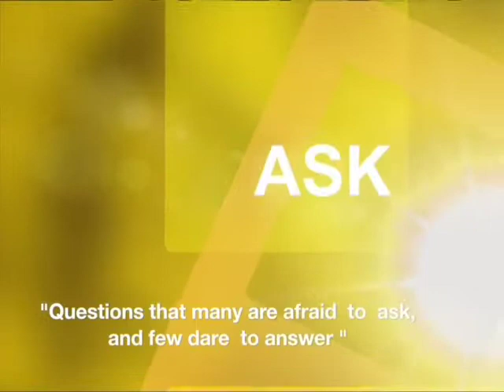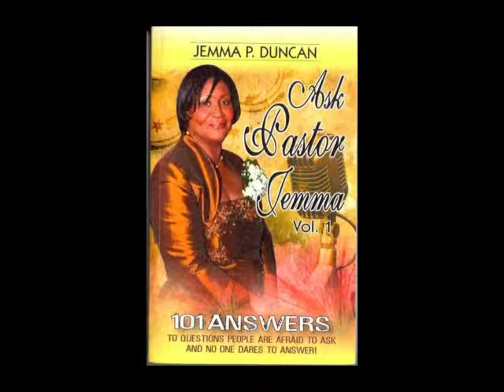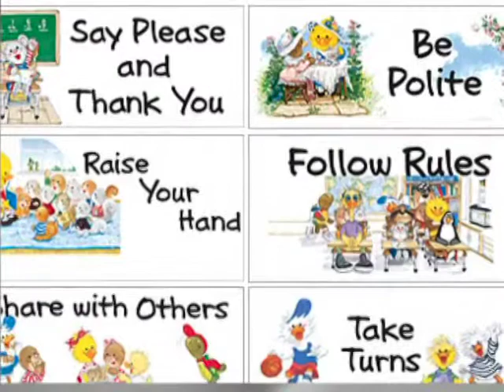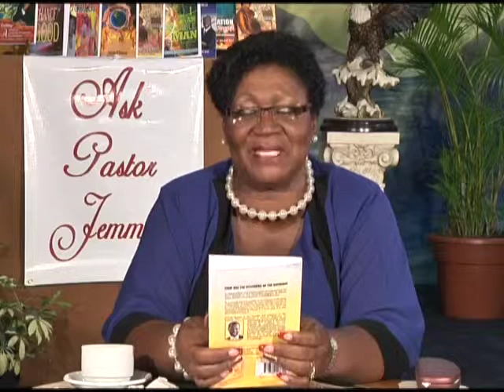ask Pastor jemma for 28.05.2015 cnmg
This video is about ask Pastor Jemma